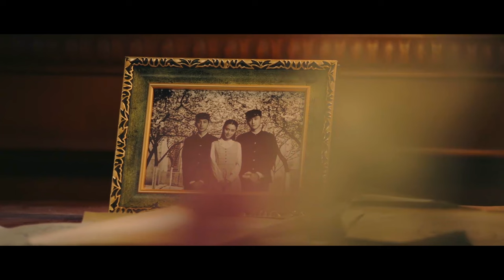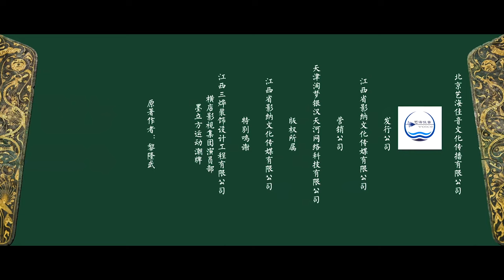【悬疑动作】《牧野诡事之苗疆秘术》神秘藏宝图指向绝密墓地,千年陵冢前展开正邪对决丨主演：赵东昊、杜安琪、张子俊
民国初年，找寻遗失的海昏侯藏宝图，曾天华与好友张淮春一同查明藏宝图的去向。途中遇到了世代守护海昏侯墓的守墓人毕月翎，在他们的帮助下，最终击毙了觊觎海昏侯宝藏的众人，守护了海昏侯墓。